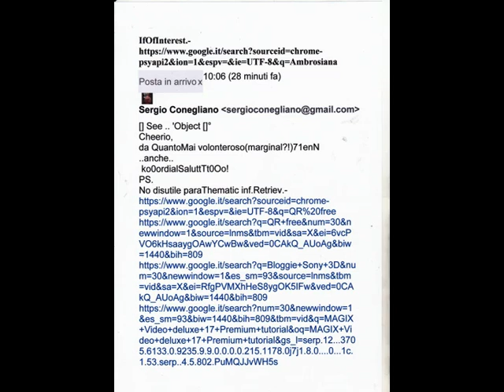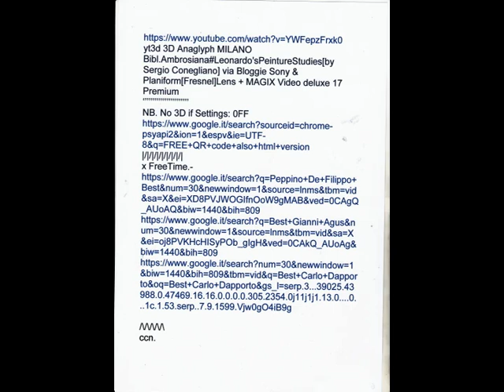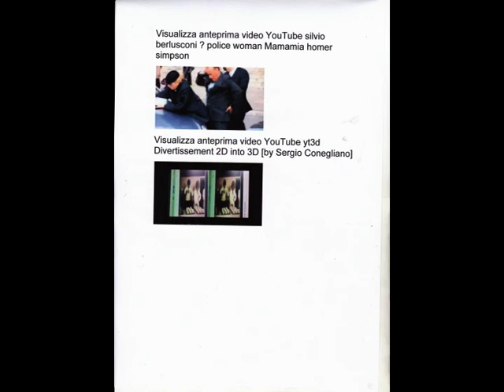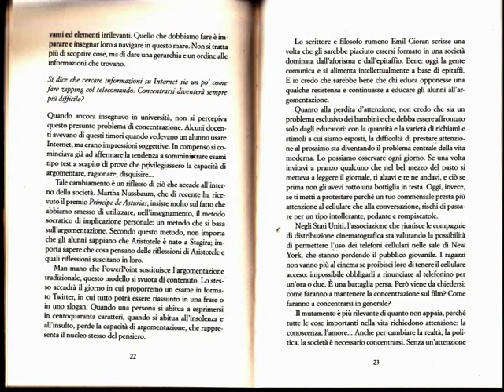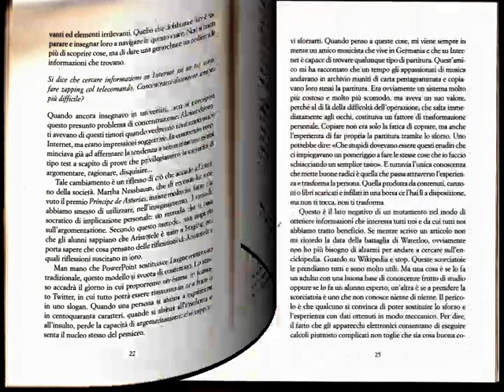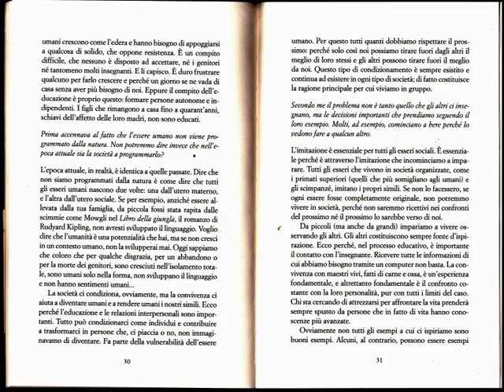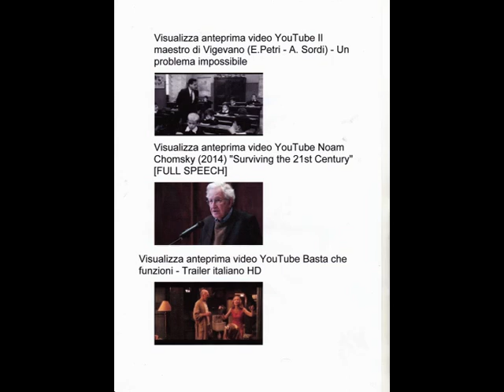Sept.10,2014h16.02"Fai-da-Te"LowCost deMAteRIAlizING [by Sergio Conegliano]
Sept.10,2014h16.02    LowCost dematerializing ''DoByYourself'
[by Sergio Conegliano]
Created with  MG520CanonMAGIXvideoDeluxe17Premium